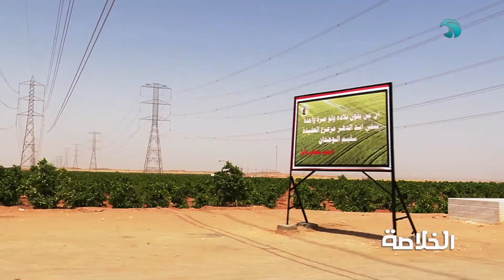الخلاصة | الحلقة الكاملة | 1 يوليو 2024